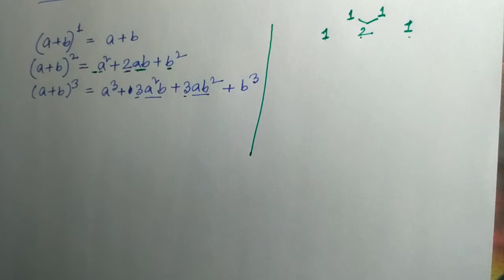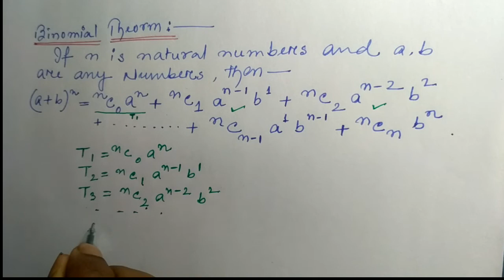Class 35,Part(i), Binomial Theorem, Commercial Mathematics and Statistics,HS 2nd year,Commerce,AHSEC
"Commercial mathematics and statistics" is a very important subject for the students of class 12. Therefore, a full course classes have been started by me to cover all the topics of the subject. This course is specially for the "Assam higher secondary education council" board's students. Those students who are not belong to this board can also follow my classes because in this course I have tried to include all topics, all topic related concepts and all types of problems that obviously help the students. By properly following my classes, a student can easily get more than 90+ marks.
Previous videos of my classes listed below-